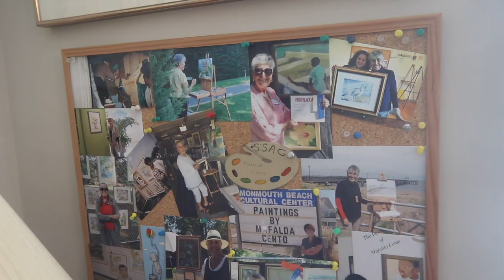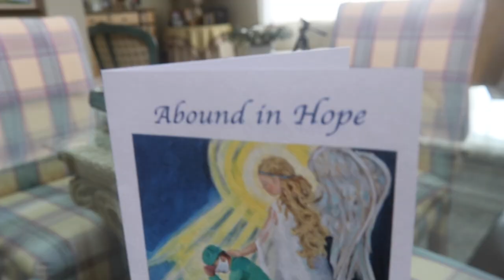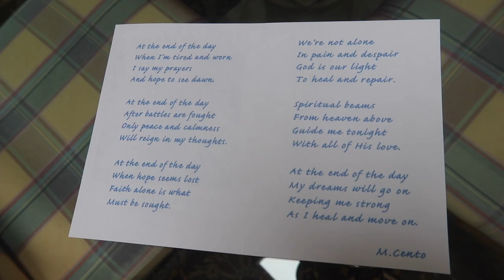Local painter debuts design for frontline workers during the pandemic | Artists of the Island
A local artist created a painting in honor of those in the medical field during the coronavirus (COVID-19) pandemic and hopes to donate copies to local hospitals.
Mafalda Cento of Huguenot, 79, has dedicated decades of her life to improving her watercolor painting skills by participating in adult art classes and exhibiting her work through local art spaces. Since the pandemic, Cento said she was inspired to create a painting titled “Anguish and Hope” to represent what frontline workers are going through during the pandemic, and her wish for their peace.